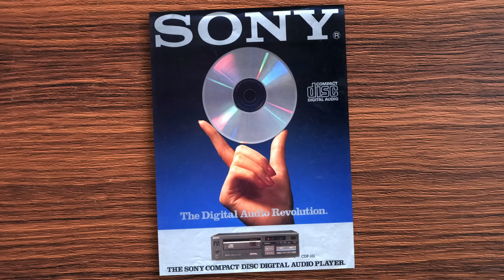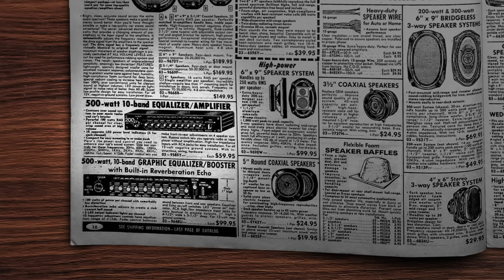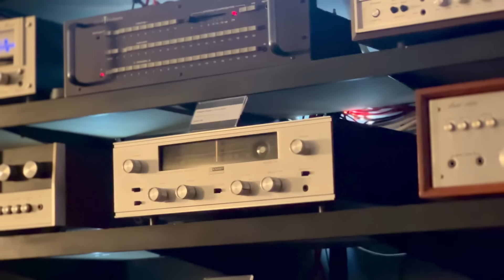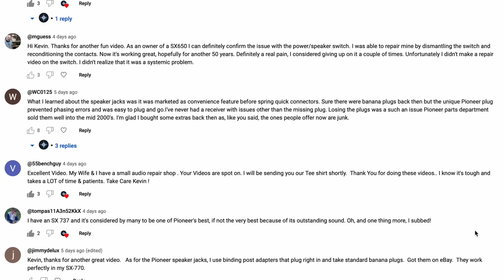Biggest Stereo Misconceptions We Hear Around The Shop- Part 1